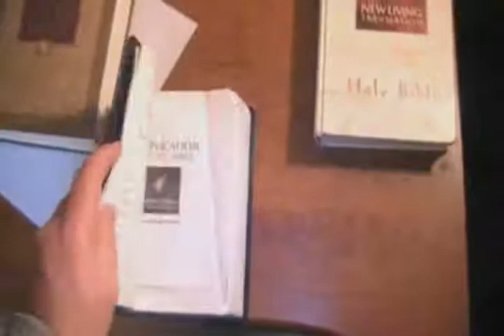Jumpstart - Exodus 17.4-6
Reflections on Exodus 17.4-6